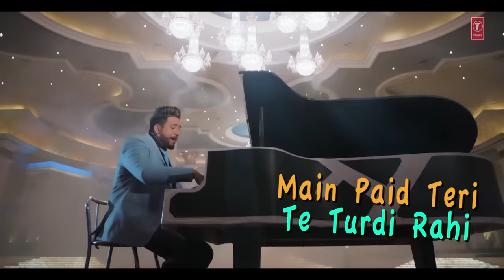Rabb Vargeya: Balraj (Full Lyrical Song) G Guri | Singh Jeet | Latest Punjabi Songs 2019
Presenting latest punjabi song Rabb Vargeya sung by Balraj. The music of new punjabi song is given by G Guri while lyrics are penned by Singh Jeet.

Song: Rabb Vargeya
Singer: Balraj
Lyrics: Singh Jeet
Video: Kaka Films
Project: Naresh Kaka
Edit: Harsh Chopra
Choreographer: Bunty ONetaker
Mix & Master: Sameer Charegaonkar
Online Promotion: Being Digital
Music Label: T-Series
Connect with T-SERIES APNAPUNJAB
Set "Rabb Vargeya" song as your caller tune sms RBVA1 To 54646
Set ”Rabb Vargeya - Mohabbat Meri" song as your caller tune sms RBVA2 To 54646
Operator Codes:
1. Rabb Vargeya

2. Rabb Vargeya - Mohabbat Meri